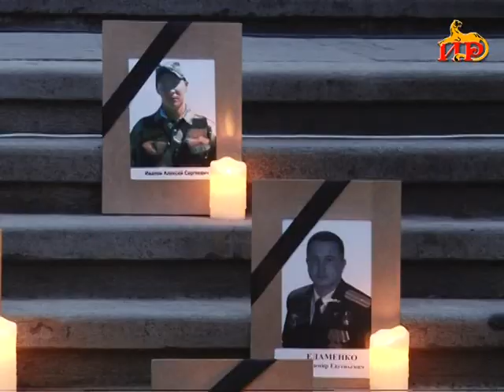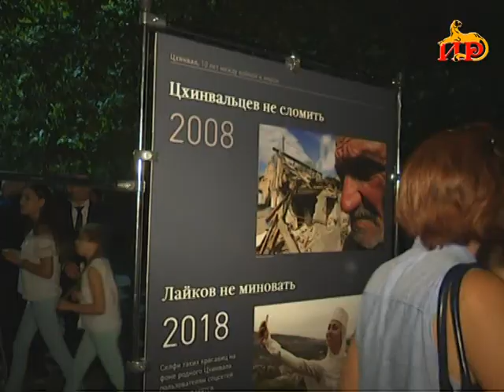Репортаж Агунды Гобозовой. // ГТРК «Ир» // «Сегодня». 8.08.2018.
В эти дни по всей республике проходят мероприятия, посвященные одной из самых кровавых дат в истории Южной Осетии. У «Музея сожженных душ» на Зарской дороге, главными символами которой стали машины, уничтоженные вместе с пассажирами, пытавшимися выехать из горящего Цхинвала, прошла траурная церемония. По сложившейся традиции вечером седьмого августа жители республики собираются у Гергиевской лестницы. Ежегодно здесь собираются тысячи жителей республики, зажигая свечи в память убитых рукой грузинского агрессора.